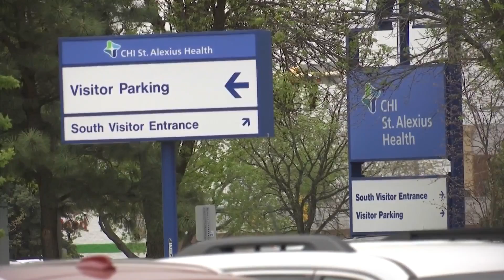North Dakota lawmakers approve 50 topics to study in interim